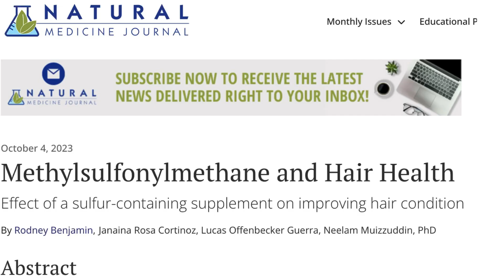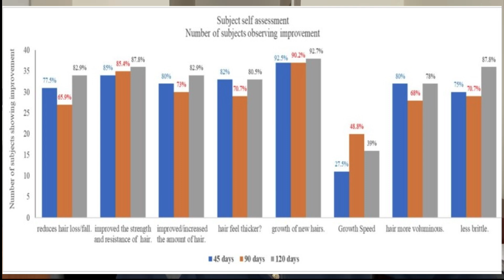MSM for Fuller, Healthier Hair Growth: Latest Research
Can Methylsulfonylmethane (MSM) regrow hair? Research appears to show MSM helps balding in those who have a telogen effluvium, also known as stress-related hair loss. See before and after pictures and how much MSM works.

I like this MSM supplement

➡️ Things used to make this video:
1 Lot’s of work
2 This video editing software
3 This Microphone
4 This computer